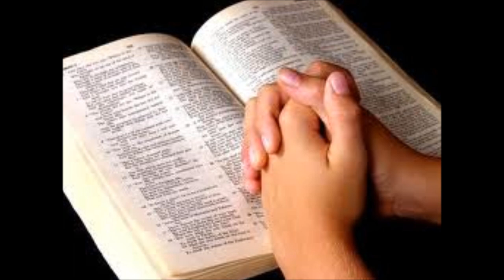CANTORA SILVIA PARENTE - TODOS VÃO TER QUE VER (crente, evangélico, gospel, assembleia, igreja)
Cantora Silvia Parente

Letra:

Levante a cabeça, e verás, a luta da sua vida se findar, você não foi chamado pra perder, o nosso Deus é só vencer.
No vale é que Deus vai te falar, te falar, orando é que você vai passar, sozinho sei que você não está, afrontas sei que tentam te calar, mas Deus por você vai lutar.

Debaixo da unção, segure em suas mãos, sempre em oração, Deus te livra da prisão, tem que acontecer, todos vão ter que ver o milagre eu sua vida.

Mesmo que ninguém mais acredite, não acredite, e pensa que você é só um sonhador, mas, Deus vai fazer acontecer, todos os sonhos pra você, e se alguém pensou que era o seu fim, o seu fim, vai ver a sua história Deus mudar, tudo isso pra provar que ele é Deus, agindo Deus quem impedirá, só resta ver você brilhar.

Foi Deus quem te escolheu, você é vencedor, levante as mãos pro céu sua vida é do Senhor.
Você precisa saber, que Deus é com você, tome posse da vitória.
No vale é que Deus vai te falar, te falar, orando é que você vai passar, sozinho sei que você não está, afronta sei que tentam te calar, mas Deus por você vai lutar.